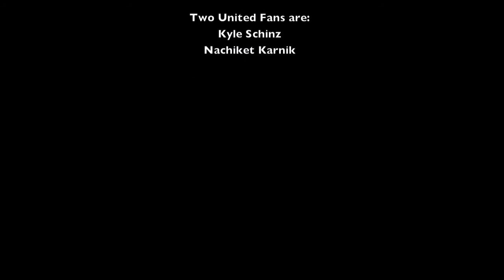Interview with Brian Kallman and Matt Van Oekel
Our interview MNUFC players Brian Kallman and Matt Van Oekel from the Dark Clouds Charity Auction in late November